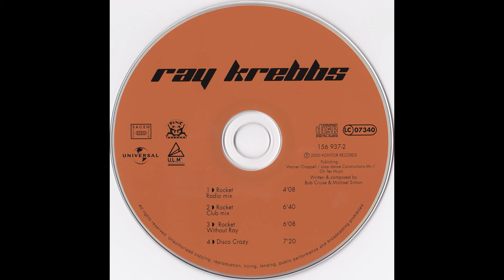Ray Krebbs - Disco Crazy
Ray Krebbs - 2000.XX.XX - Rocket - French CDM [Universal Licensing Music # 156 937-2]

04 - Disco Crazy